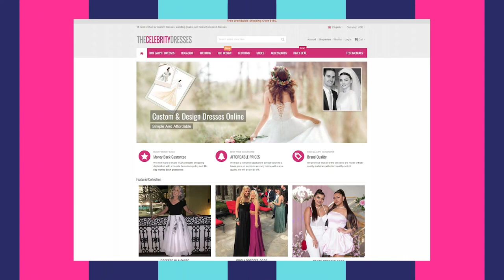Trying Celebrity Wedding Dress KNOCK-OFFS?! * Khloe Kardashian, Meghan Markle & more *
We tried celebrity wedding dress dupes! Can we guess which celebrity wore which dress?!?! Next, watch us try on crazy work outfits from Fashion Nova!

Senior Producer: Bridget Moriarty
Associate Producer: Phoebe Balson
Camera Operator: Russ Ferguson
Camera Operator: EJ Locke
Editor: Shawn Lebert

Trying Celebrity WeddingDress Dupes!